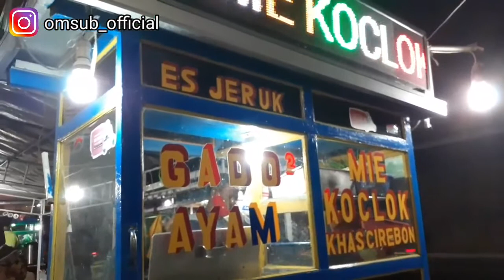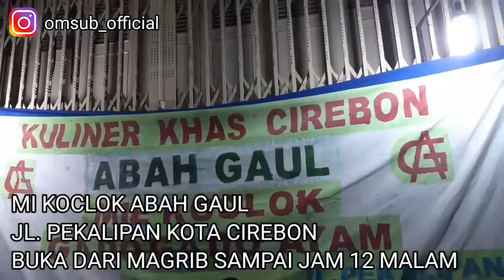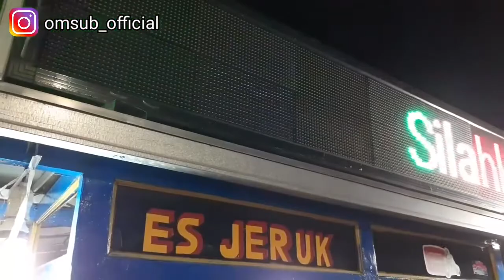MI KOCLOK ABAH GAUL SUMPAAAAH ENAK‼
Salah satu mi koclok yang enak adanya di jl. Pekalipan kota cirebon ditambah tahu gejrot mantaaap
Mi koclok abah gaul